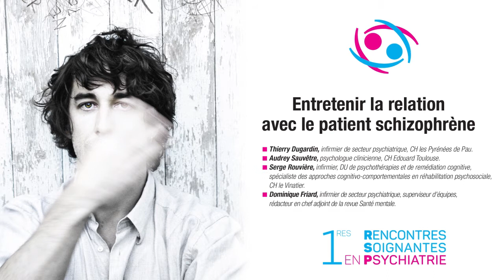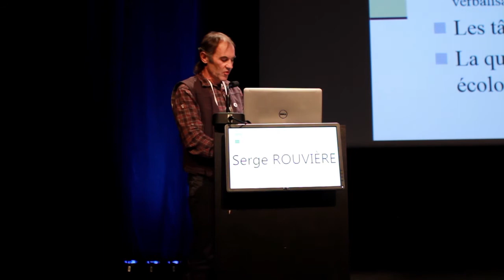Serge Rouvière - Remédiation cognitive : les outils de l'infirmier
Le diagnostic de schizophrénie conduit l’infirmier à accompagner la personne malade dans un parcours de soins où la perte des investissements affecte durablement la qualité de vie. La plainte s’organise alors autour d’un sentiment d’inaptitude qui entache considérablement l’estime et la confiance en soi, altérant ainsi les perspectives de rétablissement. Face à cette problématique centrale et multidimensionnelle des troubles fonctionnels de la schizophrénie, la remédiation cognitive ouvre des perspectives thérapeutiques clairement démontrées. L’infirmier est idéalement placé pour cibler et personnaliser ces stratégies d’interventions cognitives adaptées au fonctionnement écologique du patient.